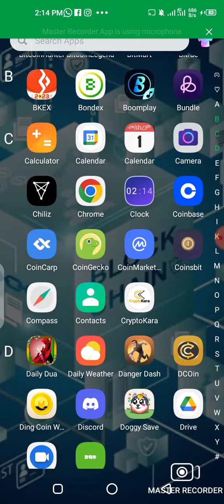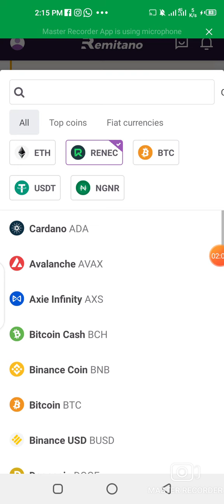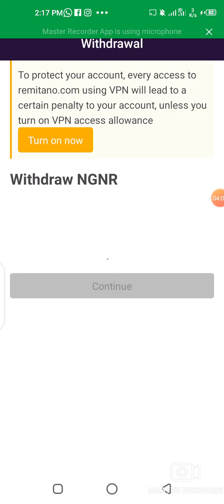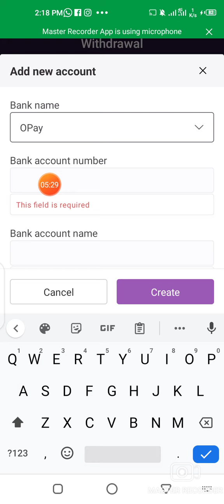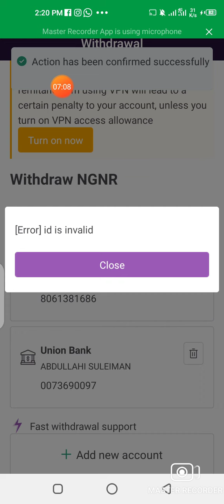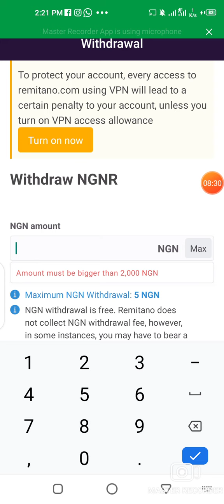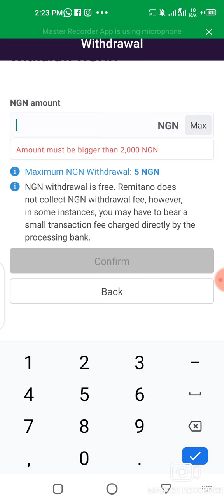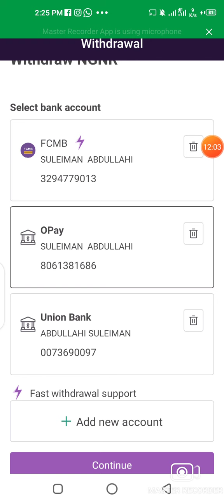*Yadda Za'a Fitar Da Kudin Crypto Currencies Zuwa Banki Batare Da Tuhumar Bankuna Ba*